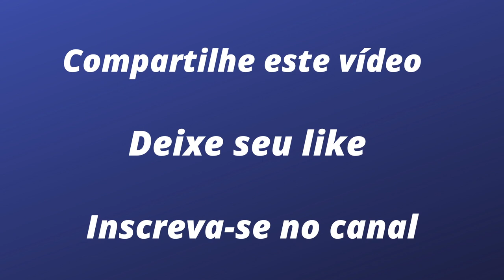BORTOLETO CHEGA AO PÓDIO DA F REGIONAL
O brasileiro Gabriel Bortoleto teve seu melhor fim de semana na sétima rodada do campeonato europeu da Fórmula Regional, em Red Bull Ring, na Áustria. O piloto da equipe FA Racing obteve o quarto e o terceiro lugares no grid das duas corridas, foi terceiro colocado na segunda e, também, o melhor novato nas duas provas. Agora, ele se prepara para correr em Valência, na Espanha, terra de Fernando Alonso, um dos proprietários da sua equipe. É uma pista totalmente desconhecida para Bortoleto, mesmo assim ele sonha com o degrau mais alto do pódio no país do "chefe".